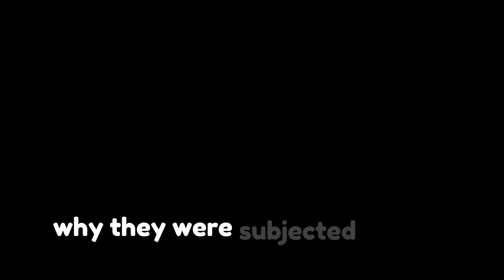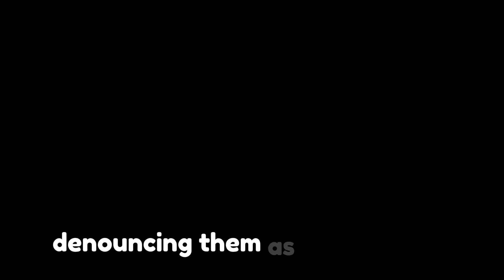Misa Hylton condemns 'Overtly Militarized' Diddy home raids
Misa Hylton, former partner of hip-hop mogul Sean "Diddy" Combs, has sparked controversy by condemning what she describes as "overtly militarized" raids on Diddy's homes. In a series of social media posts, Hylton shared video footage depicting the raids, during which their son, Justin Combs, allegedly faced a threatening situation at the hands of law enforcement officers.

Expressing outrage at the treatment her sons endured during the raids, Hylton questioned why they were subjected to such aggression, particularly given that they are young, unarmed Black men. She condemned the excessive use of force as unnecessary and unacceptable, especially in the context of a search warrant.

Hylton vowed to fight for justice on behalf of her son, stating that his attorney is actively investigating the incident. Her impassioned plea for accountability has drawn attention to the broader issue of police brutality and racial profiling, highlighting the systemic challenges faced by Black communities in America.

The raids on Diddy's homes, reportedly conducted by Homeland Security as part of an ongoing sex trafficking investigation, have been criticized for their tactics and the level of force used. Both Hylton and Diddy's attorney have denounced the raids, with the attorney describing them as a "witch hunt" and condemning the excessive use of force by law enforcement officers.

Diddy himself has faced legal controversies in recent years, including lawsuits alleging various forms of misconduct, all of which he has denied. The fallout from these raids adds another layer to the legal battles Diddy has been navigating.

As the situation unfolds, Hylton's advocacy for justice serves as a powerful reminder of the importance of holding law enforcement accountable for their actions and addressing systemic issues of racial injustice in the criminal justice system. In the pursuit of a more equitable and just society, voices like Hylton's play a crucial role in advocating for change and accountability.